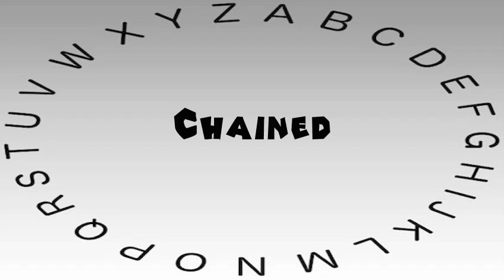How to Say or Pronounce Chained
This video shows you how to say or pronounce Chained.

How accurate does it say Chained? How would you say Chained?